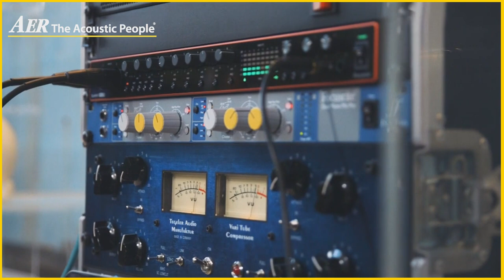Till Spohr_Marc Seefried: The chicken - drums and Double bass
Five minutes double bass and drums. Lean back and enjoy.

Till:
tillspohr.de
@till_hasenohr (Instagram)